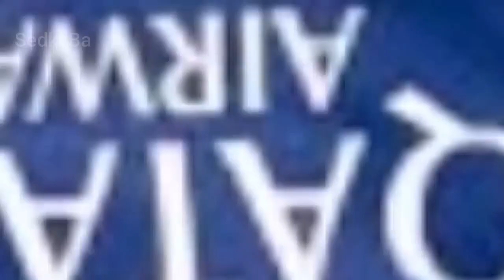ميسي سيذهب الى برشلونة ام الهلال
رسميًا ميسي سيخرج من باريس سان جيرمان ✈️
ولكن أين هي الوجهة القادمة ؟ 🤔
هل بالمكان ان يعود الى برشلونة ؟ 🇪🇸
و هل عرض الهلال كافي لتغير قلب الليو ؟ 😲
مشاهدة ممتعة ❤️